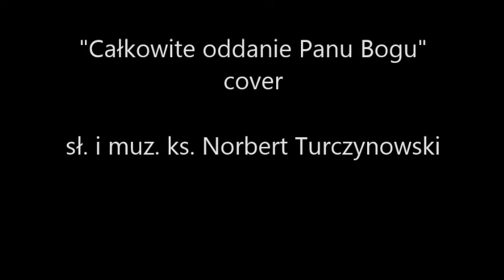Całkowite oddanie Panu Bogu sc cover 2 gł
sł. i muz. ks. Norbert Turczynowski
Całkowite oddanie Panu Bogu i całkowita wolność od siebie samego...